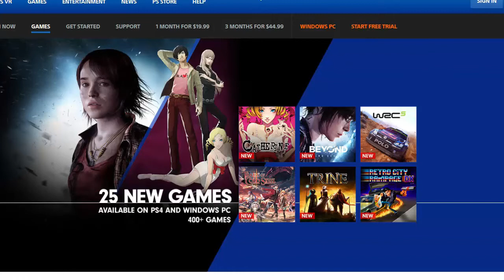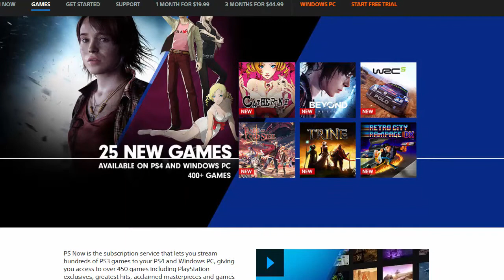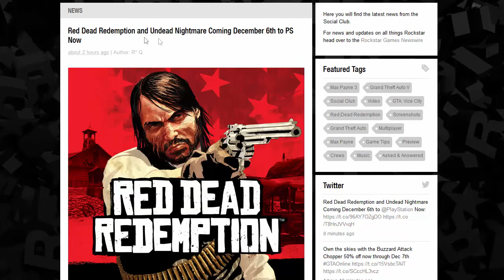Red Dead Redemption on PlayStation Now | December 6th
Red Dead Redemption and Undead Nightmare coming December 6th to PlayStation Now.